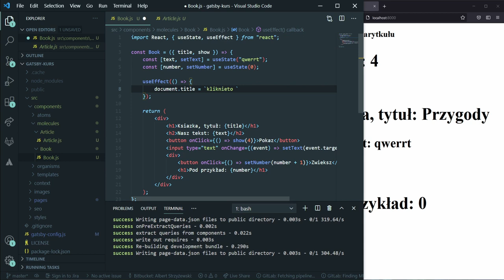Hook useEffect w react - Kurs GatsbyJS #20